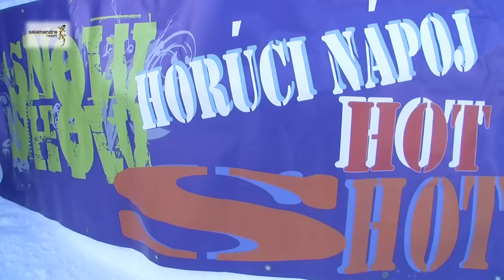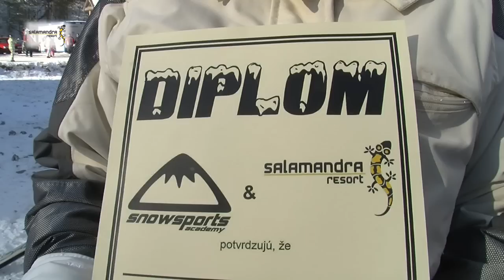Salamandra Fest 2011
Salamandra rezort
Dňa 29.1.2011 sa v Salamandra rezort konala akcia s názvom Salamandra fest.
Dôležitou a neodmysliteľnou súčasťou celej akcie bol maskot podujatie Yeti, ktorý sa na začiatku niekde skrýval a detičky mali za úlohu ho hľadať. Samozrejme sa im to podarilo. Organizátori si pre svojich návštevníkov pripravili niekoľko zaujímavých atrakcií. Napríklad súťaž v spojených trojgumenných nohavíc, testovanie lyží a snowboardov, exkluzívny test škoda Yeti, preťahovanie lanom, jazda na skútri, puschkin bar, snehový bar a mnoho ďalších. Každý účastník súťaže dostal nejakú drobnosť od sponzorov.  Moderátorom celého dňa bol TOMAGGIO_FM a hudbou sprevádzal DJ. Príjemné slnečné počasie neodradilo žiadneho návštevníka od prihlásenia sa aspoň do jednej zo zaujímavých súťaží. Počas dlhého čakanie, keďže prišlo neskutočné množstvo lyžiarov a snowboardistov, si mohli spríjemniť vypočutím hudby, zohriatím v ľadovom bare, či inou atrakciou. Verím, že každý si prišiel na svoje, obohatil si všedné lyžovanie, a s príjemným pocitom odchádzal domov.
iTv-Sitno
Redaktor: M.Pauková
B. Nemcová
Kamera: Peter Ivaška